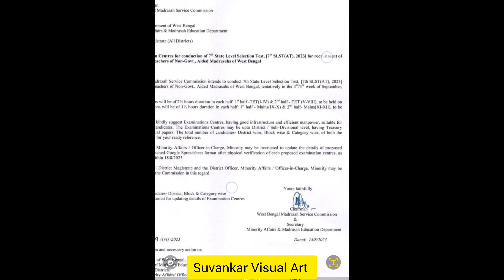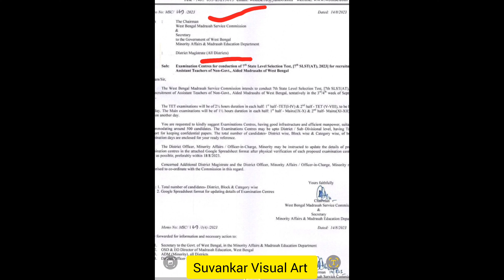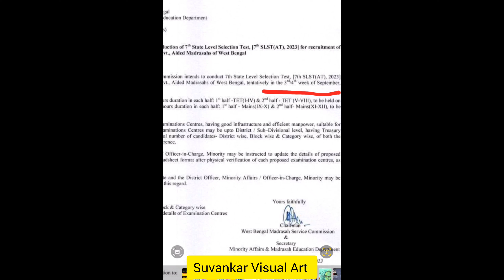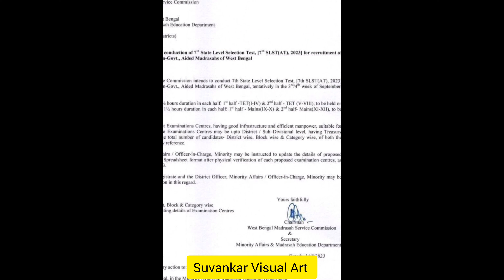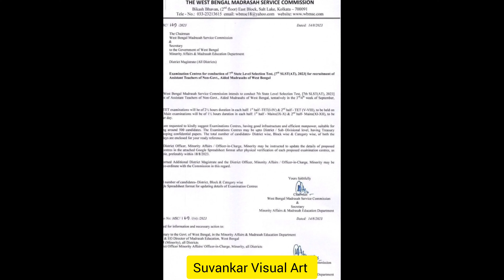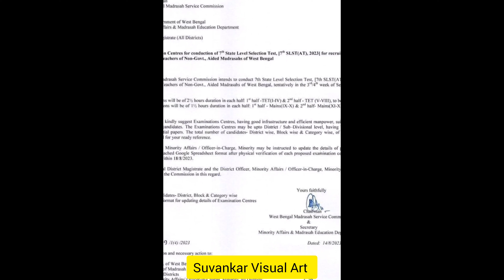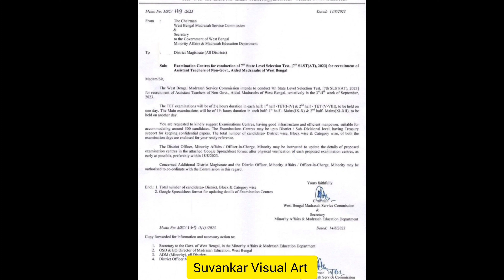সেপ্টেম্বর মাসে পরীক্ষা।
অবশেষে madrasah service commission teacher recruitment exam কবে হবে তা ঘোষণা করা হল।

madrasah service commission slst exam 2023Slst news updateMadrasah service commission exam date 2023madrasah service commission new guidelines 2023madrasah service commission teacher recruitment 2023Wb slst new notificationWbmsc Wbsscwbssc newsMadrasah exam date